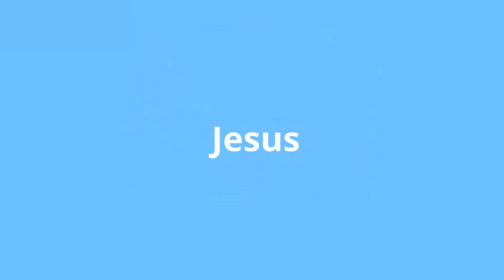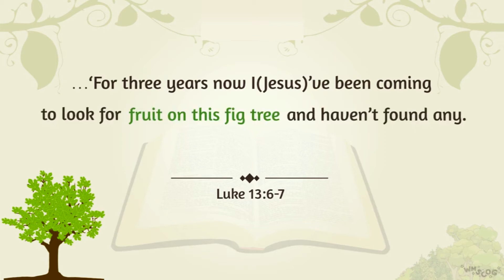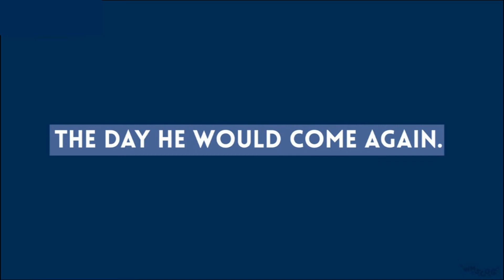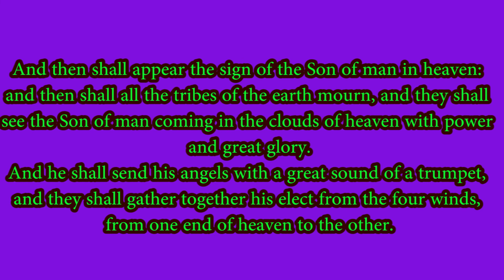The Fig Tree Parable of Israel Restoration and Lord Jesus Christ soon Coming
fig tree -israel nation
fig fruits- good people of Israel
fruitful fig tree- Israel being an nation
fig tree withered- Israel not being an nation
tender leaves shoot forth fig tree- Israel being an independent nation.
Jesus Christ soon Coming sign.

by
Righteous Branch of Jesus Christ